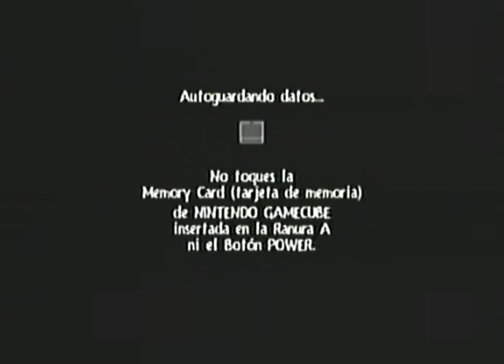[Guía] Rayman 3: Hoodlum Havoc (Español) La tierra de los muertos furiosos 6/11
La tierra de los muertos furiosos.